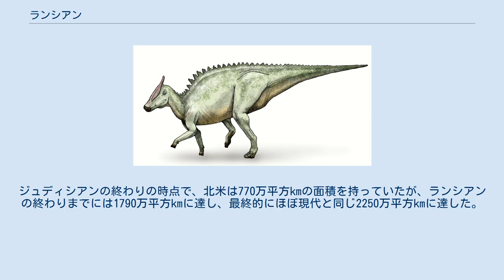ランシアン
ランシアンあるいはランス期（Lancian）とは北アメリカの白亜紀後期の動物相の一つ。
名称はランス累層に由来する。
 ジュディシアンからランシアンへの地上の堆積層は全体的に回帰的であるため、保存された化石群集の変化は系統的な変化だけでなく山岳付近の生息地から沿岸域の生息地までの生態域についても起こっている。
 ランシアンにおいてトサカをもつハドロサウルス類は、もはや北アメリカ西部のどの州の支配的住民でもなくなっていた 。
レーマンは生存した３属のカスモサウルス亜科（トリケラトプス、ネドケラトプス、トロサウルス）に加え、最近発見されたオジョケラトプス、レガリケラトプス、およびブラヴォケラトプスもこの時代まで生存していたかも知れないとしている。
最近、トロサウルスがトリケラトプスのシノニムである可能性が示唆されているが、これは依然として議論の対象となっている。
エドモントサウルス、クリトサウルス、サウロロフスのようなサウロロフス亜科の恐竜、および最近発見されたハドロサウルス類、アウグスティノロフスは、いずれも、前時代のランベオサウルス亜科のような目立つトサカを欠いている 。
 曲竜はいくつかの属にまで減少し、アノドントサウルスやアンキロサウルスのようなアンキロサウルス科、ならびにデンバーサウルス、エドモントニアおよびグリプトドントペルタのようなノドサウルス科の動物だけが既知の生存者であった。
南部では、ランシアンへの移行は、より劇的であり、レーマンは、 "見かけ上ジュラ紀のアスペクトを持つ動物群の急激な再来 "と表している 。
テキサスの動物相はアラモサウルス、ブラヴォケラトプスおよびオジョケラトプスの繁栄によって支配されていた。
 サウロロフス 生態系の変化の中で植物食動物のコミュニティの構成に起こった極端な変化は、生態系の植物相の変化が最も直接的な原因ではあるが、おそらく究極のものではない 。
海面降下に伴う内陸気候の乾燥は、白亜紀後期北米西部で発生した環境変化の一部を説明することができる 。
 多くの恐竜に享受された湿地の生息地は、縮小し断片化していたと思われる。
多くの種は地理的に非常に限られた範囲で暮らしていた為、その種の個体数を支持するのに必要な面積が足りなくなった可能性がある。
 しかし、湿地環境が縮小したという直接的な証拠はない。
レーマンは、海岸線の150m以内の沿岸低地の面積は実際には大幅に増加していたに違いないと主張している。
さらに、内陸または乾燥した環境に住んでいた恐竜はランス期で最も栄えていた。
アラモサウルスとケツァルコアトルスの関係は、おそらく半乾燥した内陸の平原を示準している。
以前の研究でジャック・ホーナーは、湾岸沖地震の際の海面上昇が、沿岸低地を海に沈め、いくつかの恐竜の種の棲息域が、化石記録が示唆しているように真に限られていたならば、急激な海面上昇と低下が数種類の恐竜による急速な繁殖を可能にしたかもしれないと指摘している。
 恐竜の種の出現または再現は、アジアからの渡りによって説明することができる。
ノドケファロサウルスのような恐竜はアジアの曲竜の形態に似ており、サウロロフスはアジアと北米の両方で生息していた。
潜在的な“アジア系移民”は特に高地環境でよく見られた 。
 アラモサウルスの出現は、南アメリカからの渡りを代表していると言えるだろう。
クリトサウルスおよびアヴィサウルスを含むいくつかの分類群は両大陸で同時に存在していたかもしれない。
アラモサウルスは、その環境において非常に突発的に現れ、優位なニッチを獲得することに成功した。
一部の科学者は、アラモサウルスはアジアからの移住者であると推測している。
内陸の動物は、沿岸の種よりも固有種である可能性が高く、水域を渡る能力が低い傾向がある。
さらに白亜紀前期においてティタノサウルス類は既に知られていたため、アラモサウルスにとっての北アメリカの潜在的祖先が既に存在していたと言える。
一方、ケツァルコアトルスは北アメリカで突然出現し、広い範囲に放散した。
これは、渡りではなく繁栄に適した生息環境の拡大を表しているかも知れない。
ランシアンでの再出現の前に、白亜紀前期の時点で基盤的なネオケラトプス類が既に北米に存在していたことが化石からわかっているため、ネオケラトプス類についてはアジアからの渡りについて言及することができない。
レーマンは、渡りという説明はランシアンでの恐竜のターンアラウンドの理由として「特に魅力的ではない」（ "not particul...